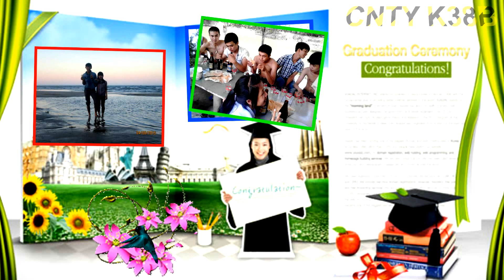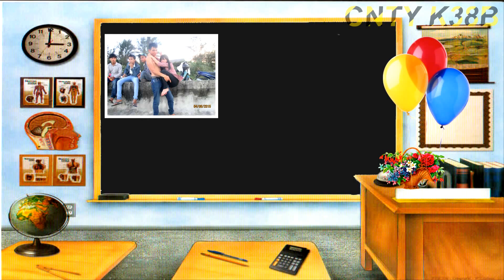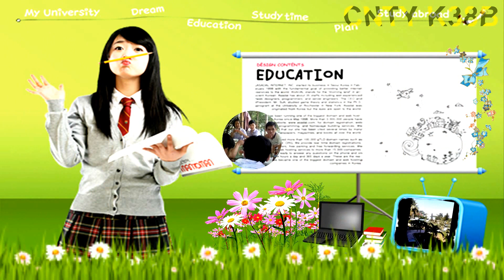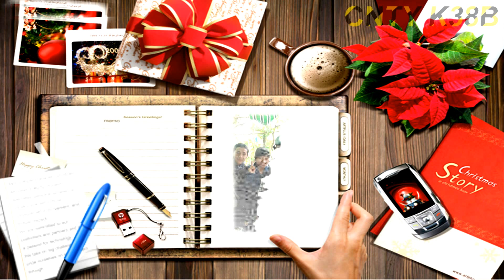[ Free style proshoducow prer ] Ngày Ấy Bạn Và Tôi - Sát Cánh Bên Nhau CHĂN NUÔI THÚ Y K38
Video  kỷ niệm của tôi
Dành cho tất cả các bạn...
Xem chất lượng tốt để không bị nhè...
Cảm ơn tất cả các bạn...